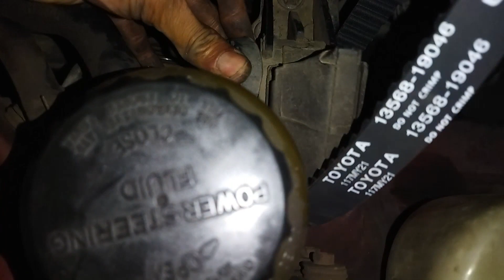GANTI TIMING BELT TOYOTA SOLUNA,TITIK TOP PENGAPIAN TIMING BELT,TIMING BELT PUTUS DI JALAN ,AMAN KAH